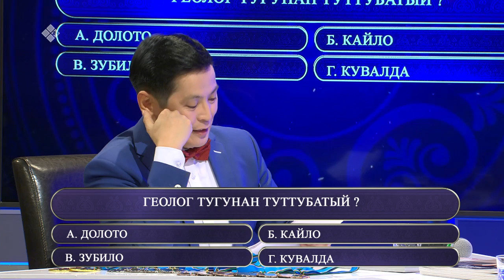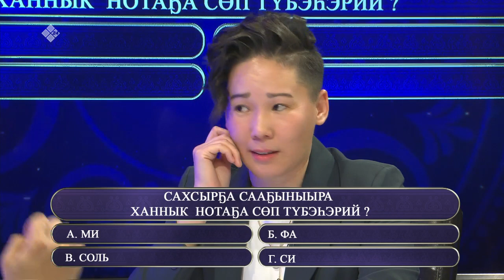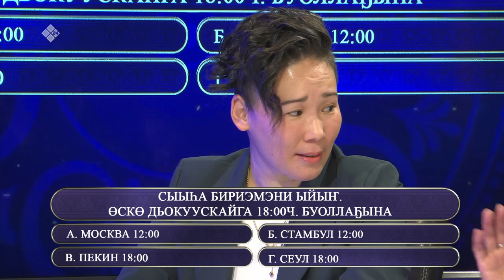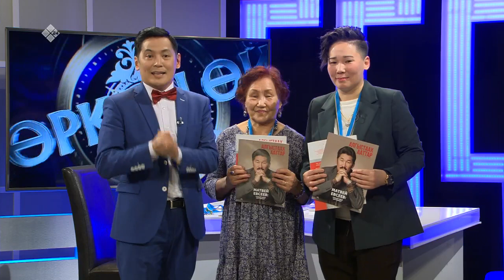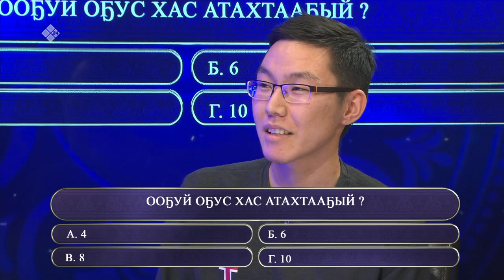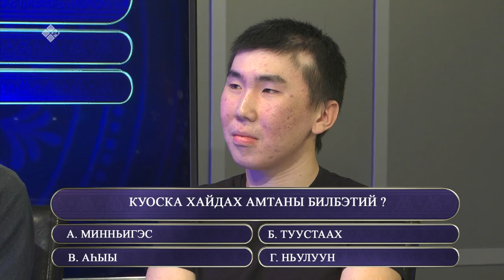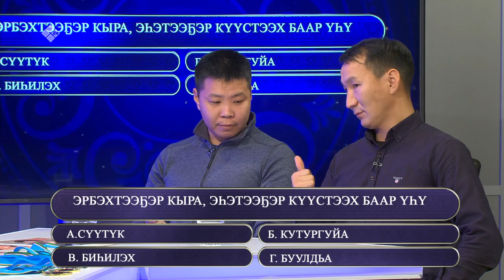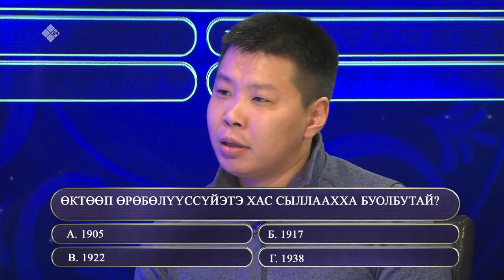«Өркөн өй» биэрии (03.12.21)